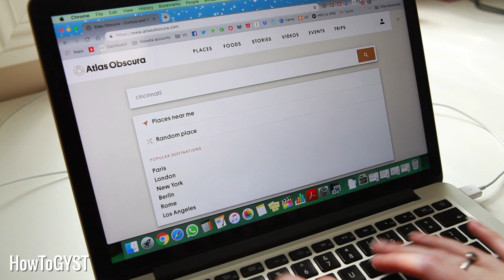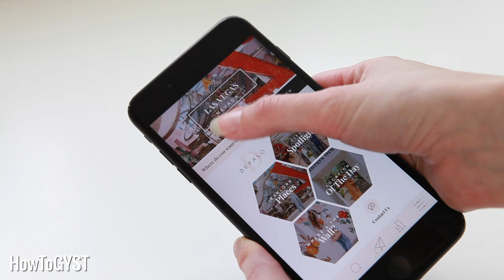Join Me On An Analogue Adventure! | One Month Challenge 2019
Living a digital life has its advantages, but every now and again it helps to redress the balance a bit. That's why, for this year's One Month Challenge, I'm going on an analogue adventure. If you want to join me, I have some suggestions for making the most of it. Can't wait to hear all your success stories!

Thank you for your support, and I hope I can help you get your shit together!

Laura